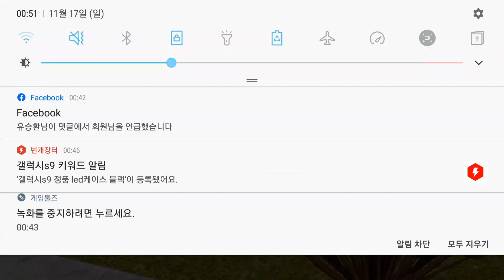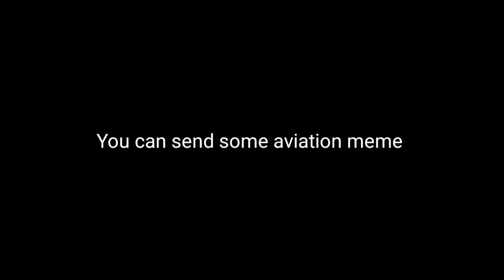Using GTA San Andreas As A Flight Simulator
Today's Gangsta Video: Using GTA San Andreas As A Flight Simulator

Swiss001 Flight Sim Setup:
*Yoke & Throttle
*Rudder Panels

(My store blew up XD)

PC:
15" MacBookPro Touchbar (highest specs)
Processor: 3,1 GHz Intel Core i7
Ram: 16 GB 2133 MHz LPDDR3
GPU: Intel HD Graphics 630 1536 MB + Radeon Pro 560
SSD: 1tb

©Korea001 2019